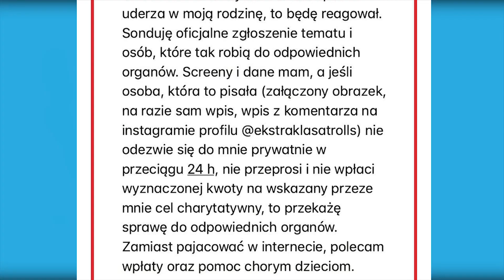Mierzejewski bez szans na kadrę? | Kownacki walczy z hejterami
Adrian Mierzejewski prawdopodobnie nie zostanie powołany do reprezentacji Polski - Tak twierdzi selekcjoner Jerzy Brzęczek.
Dawid Kownacki zaczyna walczyć z hejterami, a dawny piłkarz Bayernu Leverkusen żałuje, że Lewandowski nie jest Niemcem.

 *Autor kanału nie rości sobie żadnych praw do zdjęć/grafik zawartych w tym filmie. Materiały wykorzystane w ramach  Art.29. Prawo cytatu, w celu umożliwienia widzom lepszego zrozumienia przedstawianych informacji.